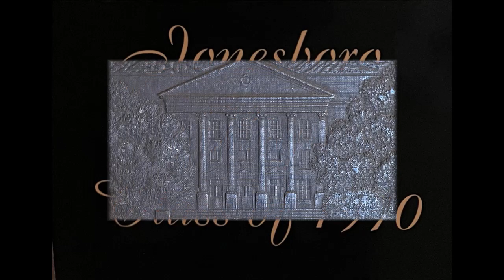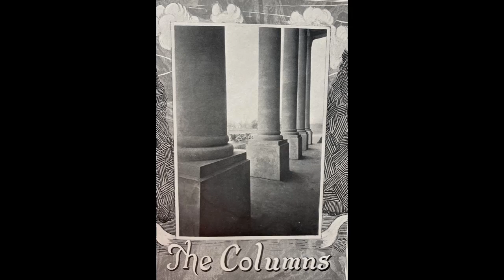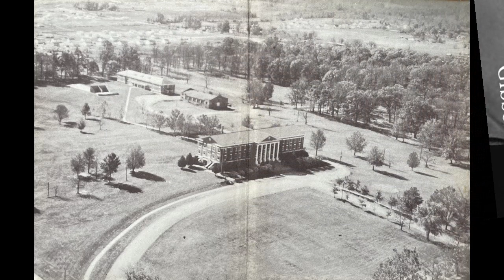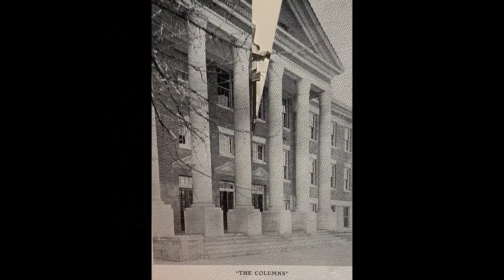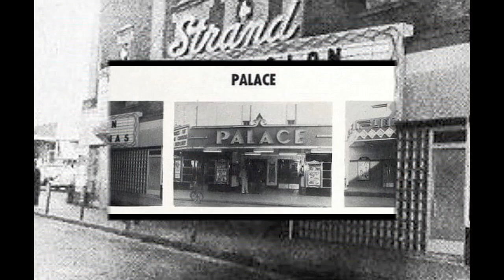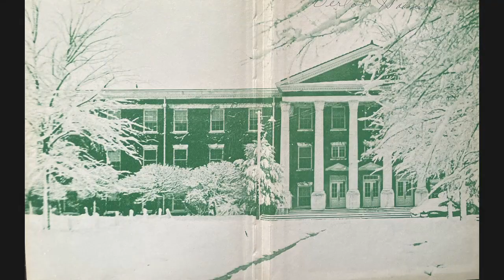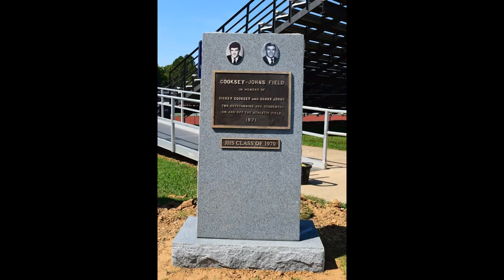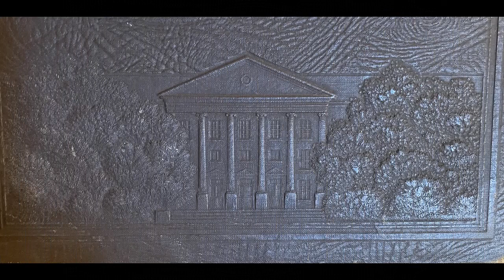JHS 70 Memorial 09252021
JHS 1970 Memorial Slide Show of Departed Classmates and Pictures of Good ole JHS - Jonesboro Arkansas
Golden Hurricane